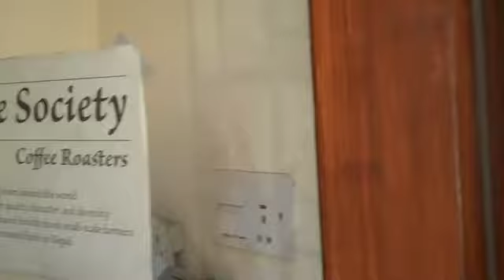Bobbi found a coffee shop..doo da, doo da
When wanted badly enough, coffee can be found anywhere. Here's a fantastic little shop close to the Baluwater Chowk where the beans are hand ground in front of you. He serves lattes, cafe au lait, cappuccinos, etc.  For the record, a large cafe au lait is 95 rupees or about 70 cents Canadian. No lie!